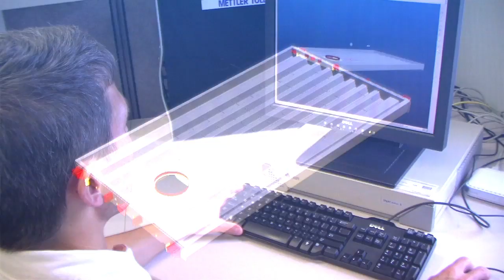Need Truck Scales? Know METTLER TOLEDO - METTLER TOLEDO Industrial Weighing - en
When you consider purchasing a new truck scale, there are things you need to know.

You need to know that only lifecycle testing ensures the strength and durability of the weighbridge.

You need to know that the system is proven to perform in any weather.

You need to know that you're not buying a new scale with an old problem.

And you need to know that advanced load cells are providing accuracy and durability like never more.

But, most importantly, if you're considering a new truck scale, there's only one name you need to know: METTLER TOLEDO.

We offer unparalled testing, modern design, and POWERCELL PDX load cells.

POWERCELL brand load cells have stood up to the most extreme forces of nature in truck and rail scales for more than 20 years. POWERCELL PDX load cells take this reliability to a new level through predictive diagnostics to keep you continuously informed about your scale’s performance.

The load cell’s onboard microprocessor also provides you with the most accurate weight possible by continually adapting to common factors such as temperature, nonlinearity, hysteresis, voltage variation, and sensor creep, which affect all strain gauge load cells. POWERCELL PDX is designed to be used in virtually any environment to provide you with outstanding performance.

Learn more about METTLER TOLEDO truck scales and how they can improve your truck scale's accuracy, reliability, and throughput today.